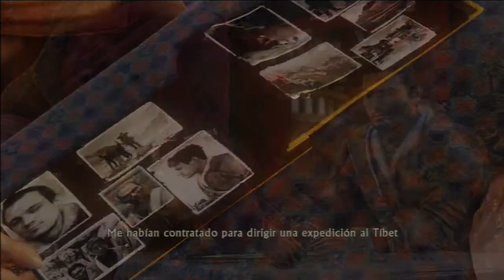Uncharted 2 Let's Play Español Latino Parte 011